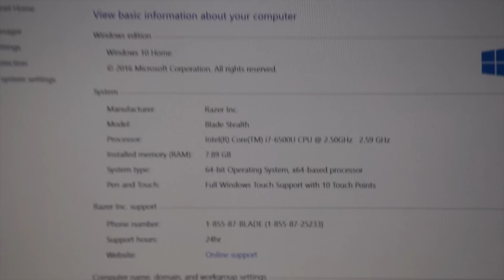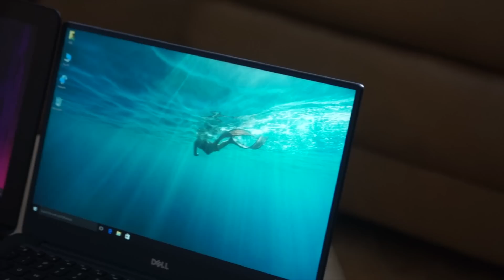Dell XPS 13 Or Razer Blade Stealth Experience & Thoughts Which Ultrabook 2016 is better?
A little comparison on the Dell XPS 13 and Razer Blade Stealth.
Sharing my personal experiences and thoughts on these two laptops.